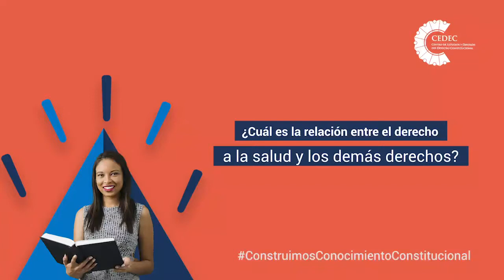¿Cuáles son los derechos que gozan los pacientes?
ElCedecTeExplica sobre los derechos que tienen los pacientes.